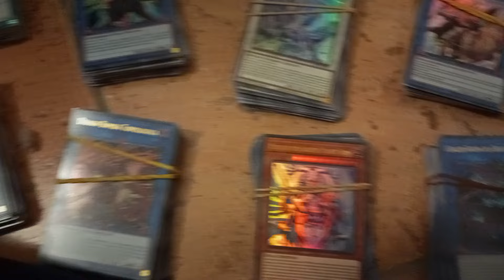La mia collezione di deck di Yu-Gi-Oh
Nordic
cyber drago/cyber dark
salamagna
eroe destino
bambola ombra
mizzle topologico
contro fata
occhi diversi re supremo
barriera di ghiaccio
endimion
cavallieri fantasma
mago nero/ timaeus critias hermos

ditemi quale potrebbe interessarvi
sto cercando di creare un deck che unisca gli structure deck cyber assalto e cyber drago Revolution ma ho qualche difficoltà a trovare la giusta combinazione qualche consiglio